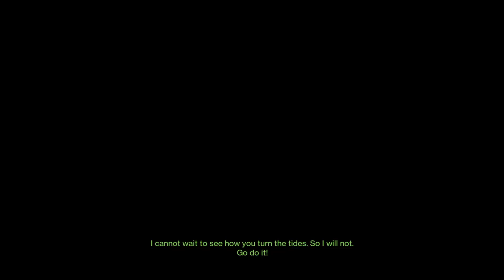MY FIRST TIME FLAWLESS!!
WE HAVE ONLY GONE AND DONE IT!!